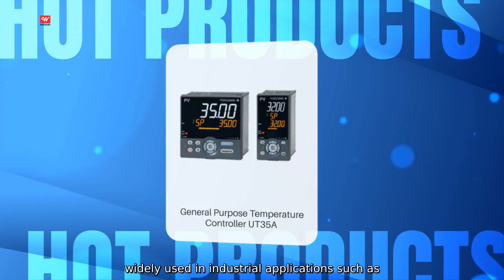Famous Soft Starter Exporter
Well Auto Equipment Co.. Ltd. is a leading and famous soft starter exporter. offering high-quality soft starters to meet the diverse needs of our customers. Our soft starters are designed to provide a smooth and controlled start for various types of motors. reducing starting current and mechanical stress on the motor and the connected equipment. Our soft starters are widely used in industrial applications such as pumps.